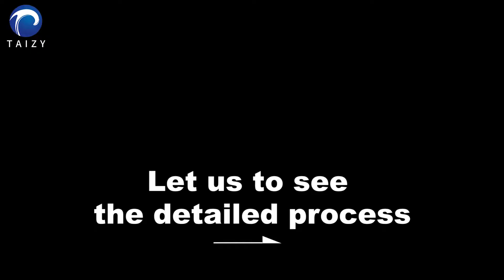Factory supplies the Arabic pita bread production line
The Arabic pita bread production line includes a kneading machine, noodle pressing machine, cutting machine, baking machine, and other machines to make Arabic pita bread. It has a wide range of production sizes and large production output. Therefore, it is suitable for large-scale pasta factories to produce Arabic pita bread.

The dough mixer is mainly used to mix flour, water, and other raw materials to make the dough
The noodle press is to repeatedly press the reconciled dough to enhance the taste of the bread
A pita bread-making machine is a machine that presses the entire dough through a forming mold. This machine can make Arabic bread of different shapes and sizes by changing different forming molds
Arabian pita bread baking machine is a machine that matures Arabian pita bread. Its size is usually determined by the cutter. And it has multiple baking areas. By controlling the baking time and temperature, it can make hollow Arabic pita bread and ordinary Arabic pita bread.
The output of the Arabic bread production line is 1000pcs/h~5000pcs/h. (The output is determined by the size of Arabic bread and the output of the machine). Arabian pita bread baking machine has electric and gas heating mode.

Please click our website to know more.